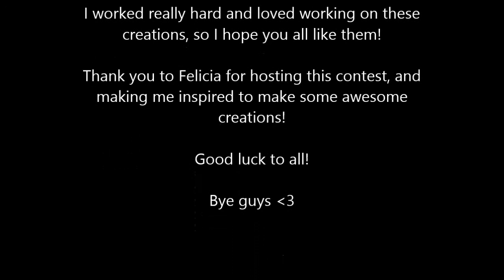Contest Entry for Felicia.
I made 13 creations, and I worked really hard on all of them. I have never woked so hard on making some creations before. And I had so much fun making them! :D I live in Norway and I am 19 years old, so I guess I don't need my parents permission, haha. What I love the most about your videoes? Oh, thats a hard question because I love all of your videoes for many reasons. You are awesome and funny! And I love all of the creations you make! Don't change anything! YOU ARE AWESOME! The only this is that I would love if you made videoes more often :) and I will send my creations to you ofc! :D

Love
- THEclayDREAMER aka Frida